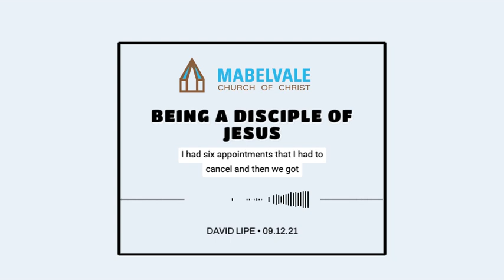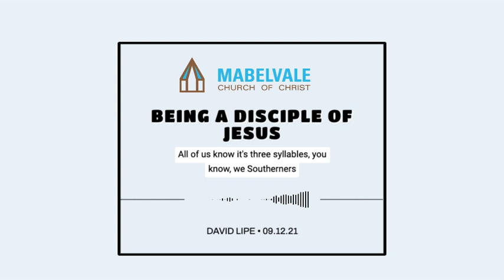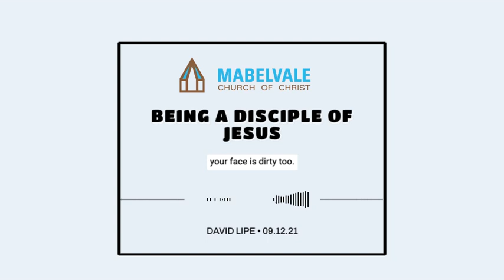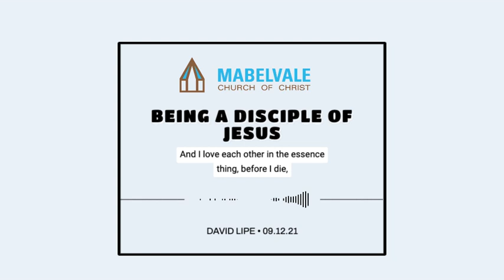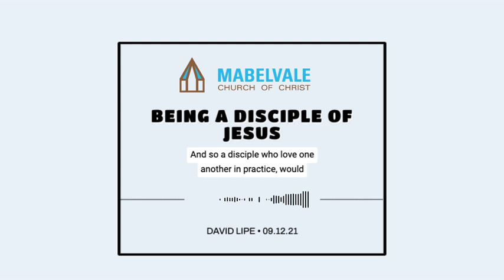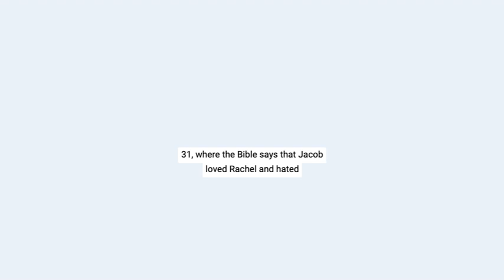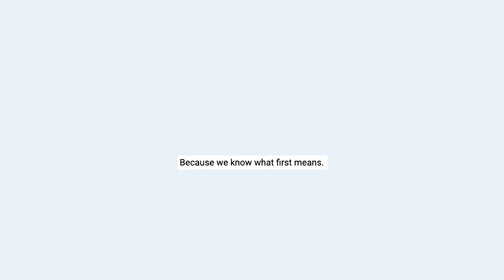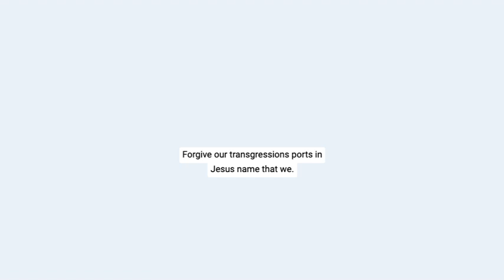Being A Disciple of Jesus